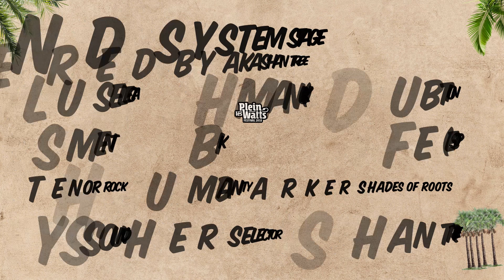PLW2018 - Teaser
Plein-les-Watts festival 2018 du 16 au 18 août 2018 sur La Butte de Plan-les-Ouates.